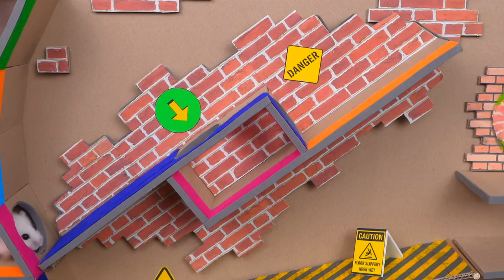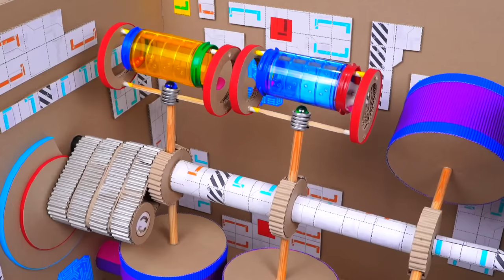🐹 Hamster Escapes the Prison Maze and Robs the Bank 🐹 Homura Ham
Thief Hamster escapes the Awesome Prison Maze for Pets in real life by Homura Ham!
Hamster course where you will see the amazing new adventures of my funny pet hamster! Today he went to jail, and to get out of this hamster maze, he will have to overcome many interactive obstacles and traps! Will he manage to escape and commit a bank robbery?